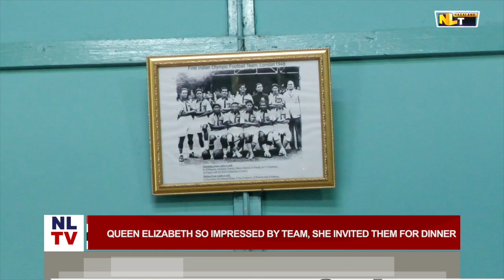"DR. T. AO, THE BAREFOOTED GENIUS"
AS THE TOKYO OLYMPICS 2020 KICKS OFF, NLTV PAYS TRIBUTE TO DR. TALIMEREN AO, NAGALAND'S FIRST OLYMPIAN. "DR T. AO, THE BAREFOOTED GENIUS"